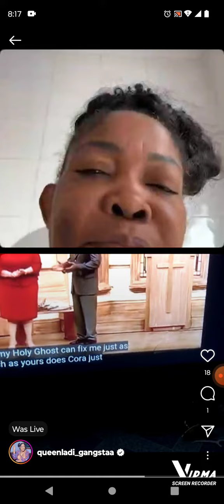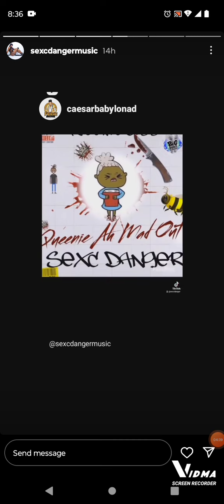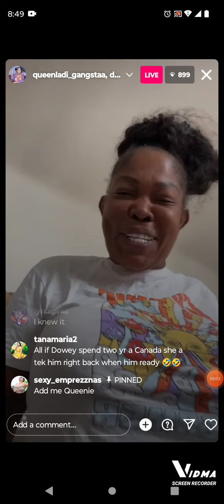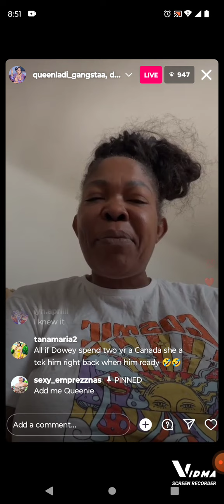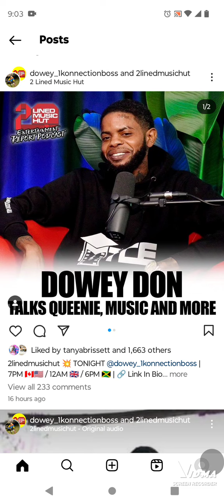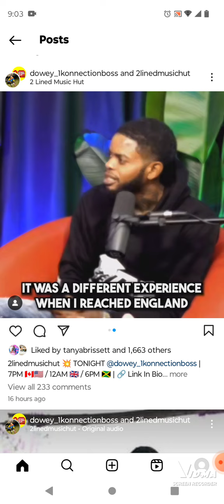QUEENIE EPISODE #367❗ PRAYERS FOR HER MOTHER & EXCUSES FOR DEWEY